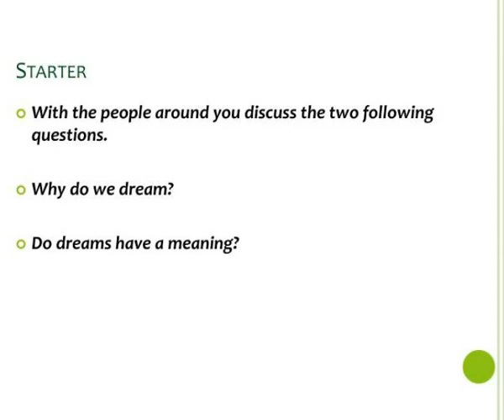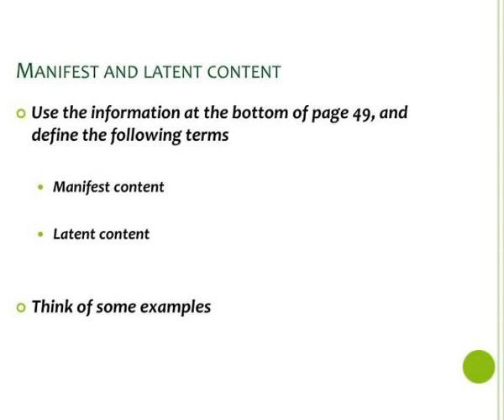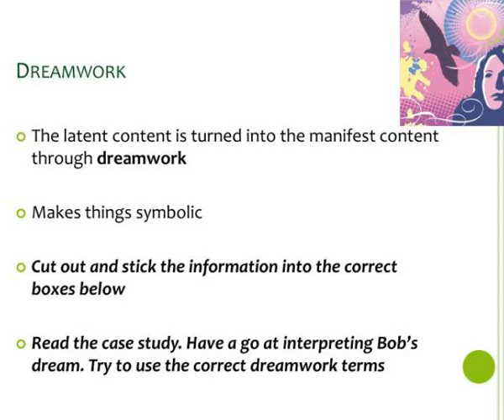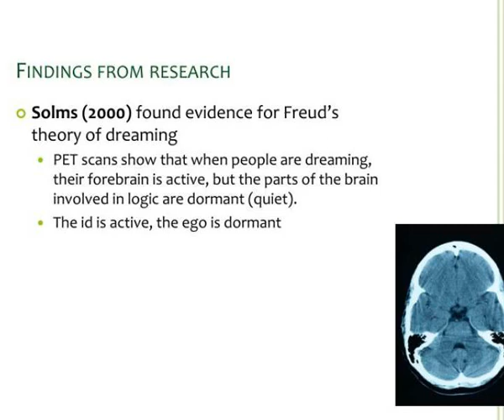dream analysis therapy